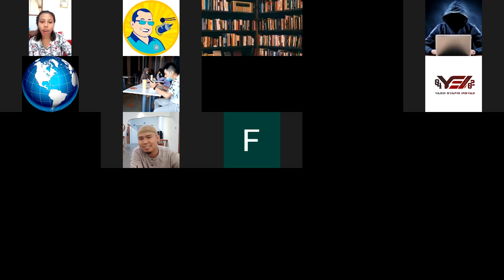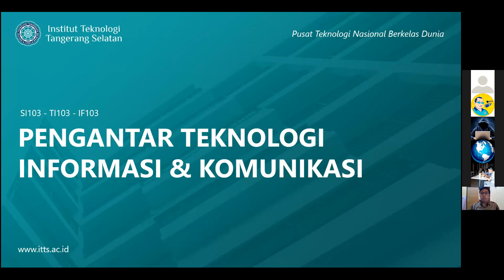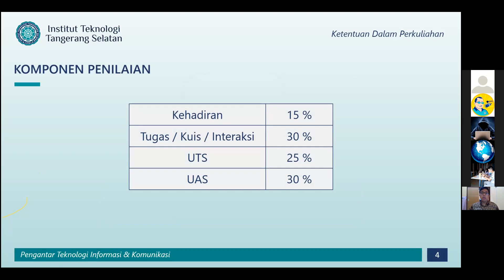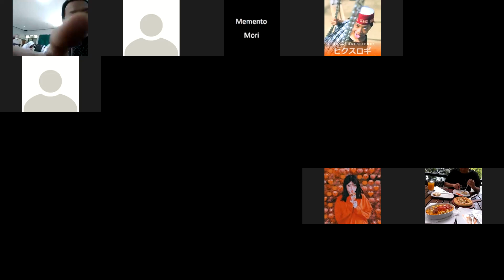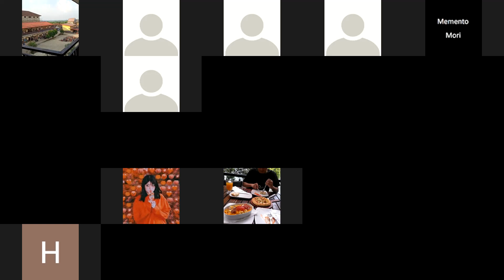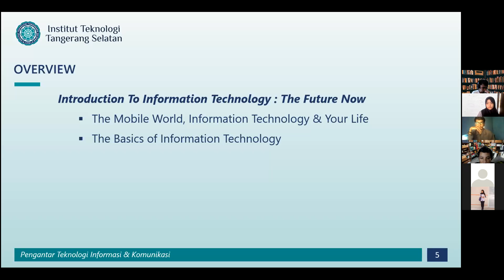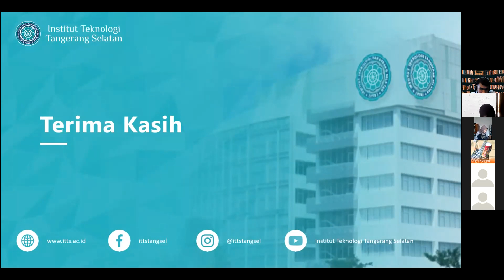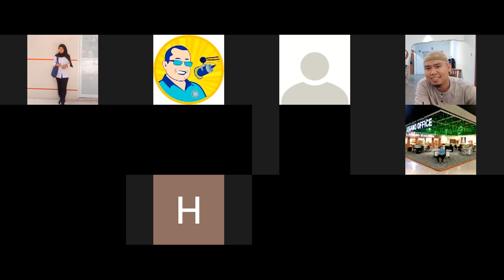Pengantar Teknologi Informasi & Komunikasi (SI103, TI103, IF103) - Reg 7 Oktober 2021